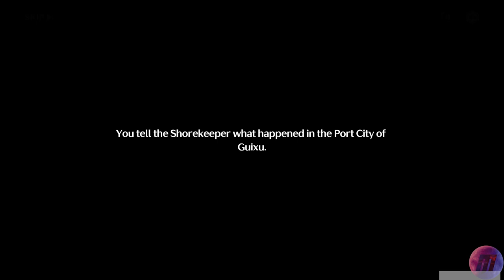Rover ABSORBING The Northstar Part 3 WUTHERING WAVES